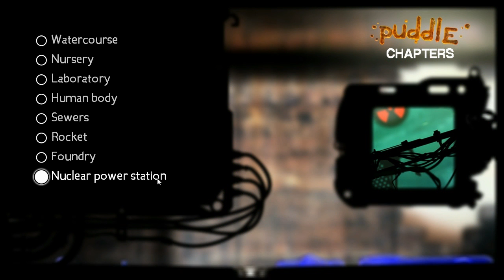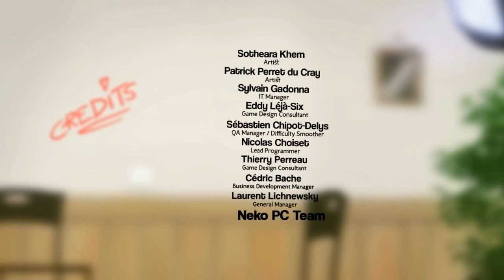Let's Play: Puddle (na ślepo) cz. 8 - Nuclear Power Station - "Radioaktywny płyn"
Przejście gry Puddle wraz z moimi komentarzami.